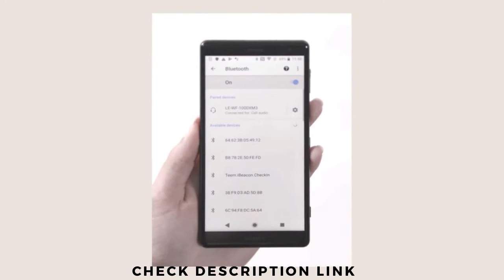Sony WF-1000XM3 Wireless Noise Cancelling Earbuds Headset |Headphones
About this item :
Digital noise canceling: Industry leading anc lends a personalized, virtually soundproof experience. Phone call: A built-in mic enables you to take hands-free calls
24bit Audio signal processing delivers dramatically improved sound quality
Battery life up to 24 hours with carrying case (with 10min quick charge for 90min of play time)
Easy and clear hands free calling; Leave your phone where it is, just speak with a double tap to the earbud
Truly wireless design with uninterrupted L/R simultaneous Bluetooth transmission
Alexa enabled for voice access to music, information, and more. Activate with a simple touch
Smart listening by adaptive sound control automatically switches to ambient sound mode based on your activity
Quick attention mode and wearing detection make conversations effortless
Sony, headphones connect app for Android/iOS to use smart listening technology to control your ambient sound settings